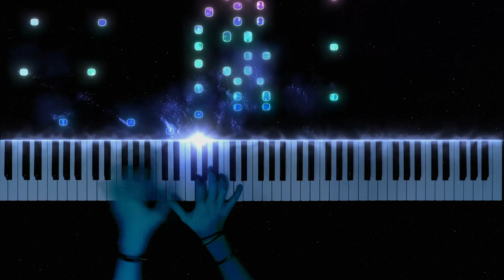The Lion King - Piano Cover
Headphones Recommended
Composed by: Hans Zimmer
Arranged by: @PatrikPietschmann
Played by: @RBMusicPiano